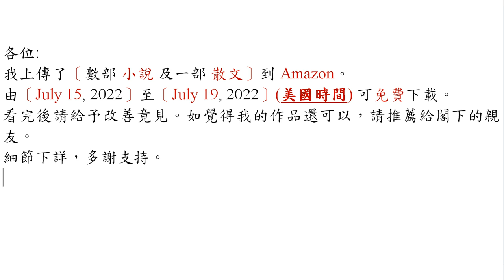小說 文學 偵探 妖魔 長篇小說 短篇小說 散文 免費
以下是連結：